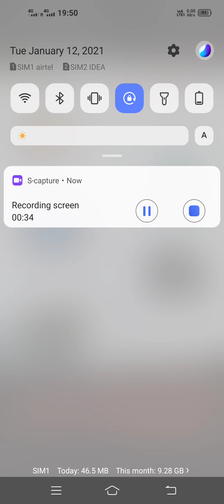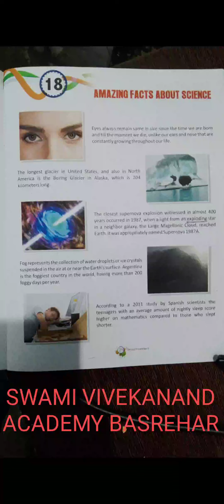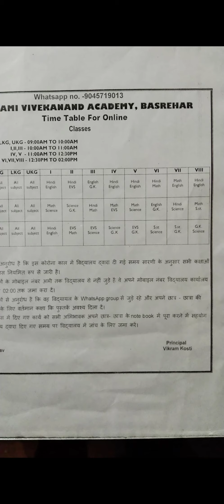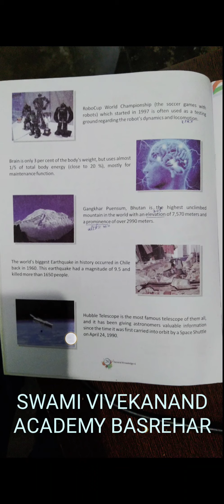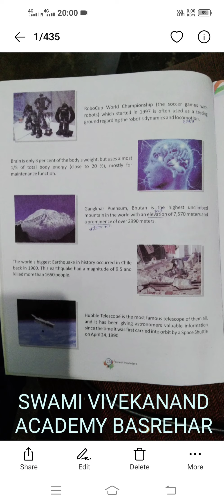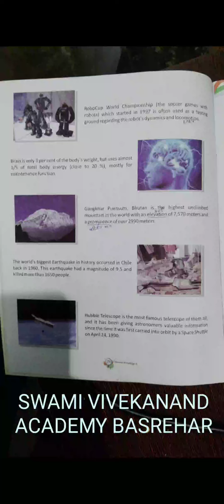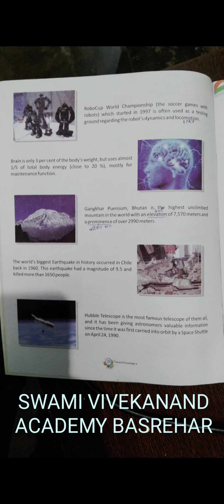G K LECT 58